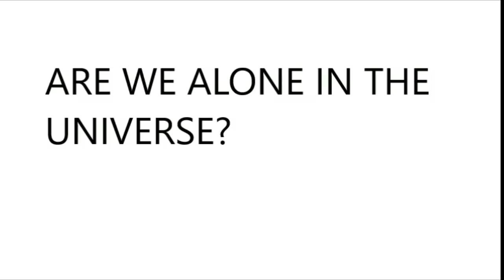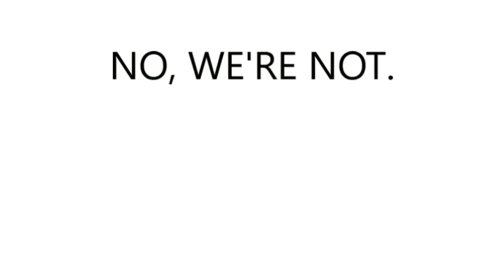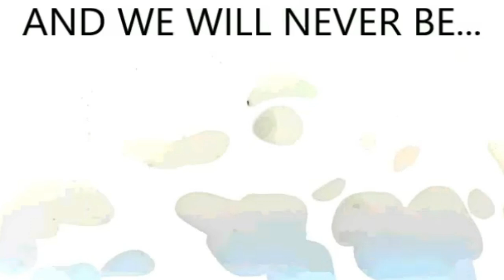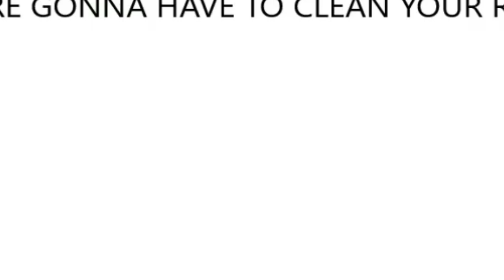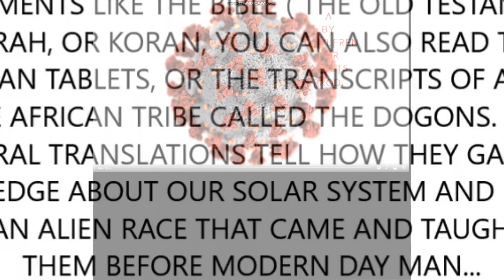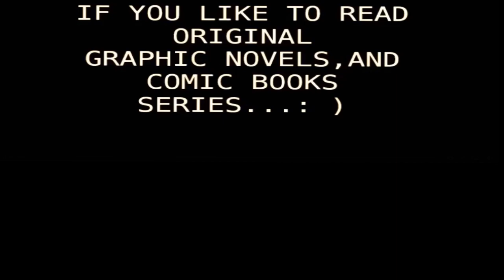When WE RULES